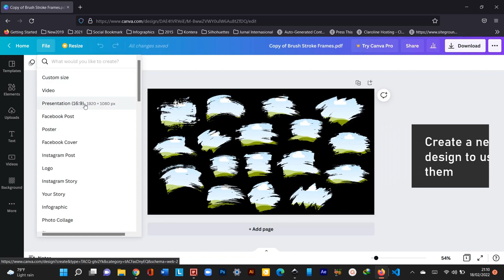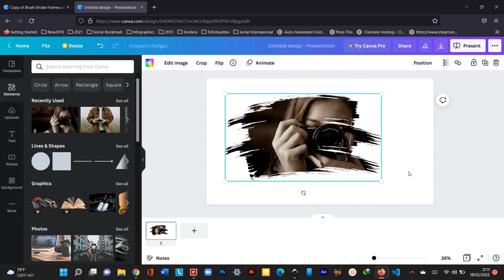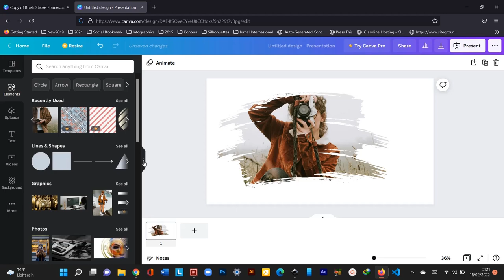Custom Frames Canva | Free for Everyone Brush Stroke Photo Frames for Canva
Here are our free custom photo frames for Canva. These are free everyone to use, including Canva free accounts.